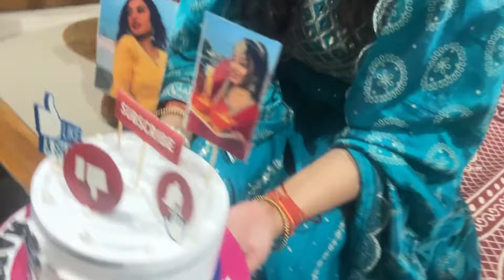🎂My Birthday celebration blog // birthday party 🥳//